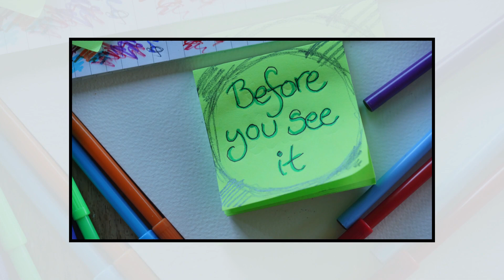Third Key to an Achievable Outcome - Specify Your Goals | Self Empowerment | She Writes MBS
The third in the Nine Keys to an achievable outcome series. To get anywhere you must first know where you are going. Many of the Keys to an achievable outcome compliment and mirror the 5 keys Principles to Success. It is in my humble opinion, that the reason for this. is that it works and repetition is key! !! So view often and repeat :)